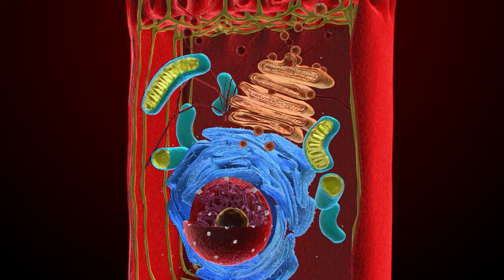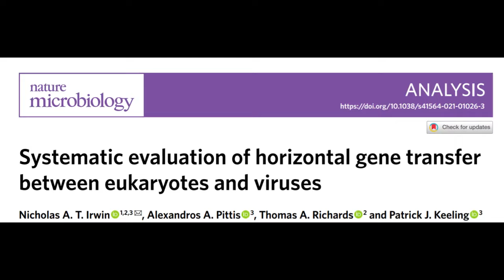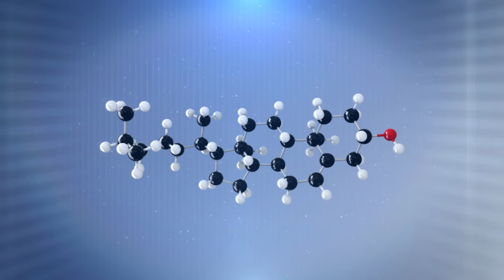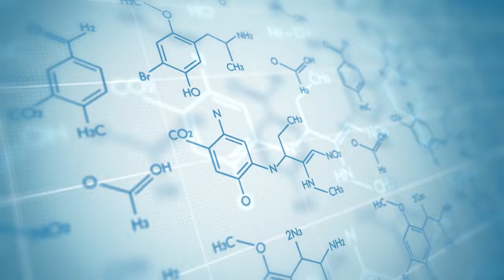Biggest Gene Heist Sparks Evolution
Prepare to dive into an astonishing revelation that reshapes everything we thought we knew about evolution! 🌍✨ In this eye-opening video, we explore the groundbreaking discovery by a team of scientific superheroes - Nicholas Irwin, Alexandros Pittis, Thomas Richards, and Patrick Keeling - who've unearthed the intricate dance of gene swapping between viruses and eukaryotes. This isn't just a tale of biological exchange; it's a cosmic-scale heist, with viruses as the masterminds of existence, secretly influencing the course of life's evolution. 🦠💫

🔍 Discover how these microscopic thieves are not just altering the genetic makeup of eukaryotic cells (that's us!) but also enhancing their survival abilities with traits that sound straight out of a sci-fi blockbuster. From the essential processes of autophagy and proteolysis to the complex sphingolipid metabolism and the evolution-driving fusogens, viruses have been the silent influencers, pushing the boundaries of what life can achieve. 🚀🧪

Dive into the "Systematic Evaluation of Horizontal Gene Transfer Between Eukaryotes and Viruses," a colossal paper that serves as a treasure map to the secret exchanges shaping our world. Uncover how this vast network of genetic swapping, akin to a hidden subway system beneath life's surface, has been supercharging evolution and sparking new forms of life. 🧬🔁

Join us on a journey through the DNA labyrinth, where we highlight the VIPs of the viral world - the NCLDV group, and their ancient, complex interactions with eukaryotic cells. Learn how these interactions have been pivotal in processes crucial for survival and have driven significant leaps in animal evolution, including the development of placental mammals. 🐾🌱

If you're fascinated by how life evolves and thrives through the most unexpected collaborations, this video is for you! Stay curious, explore endlessly, and marvel at the wonders of the evolutionary masterpiece unfolding right beneath our noses. 🌟🔬